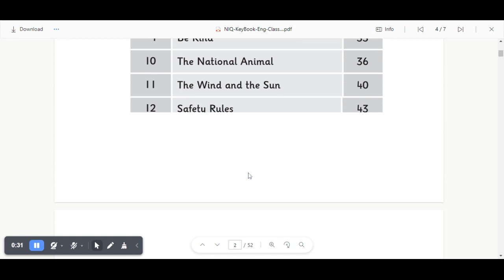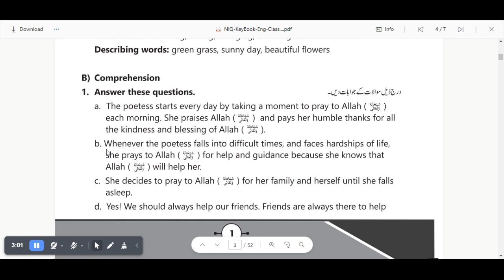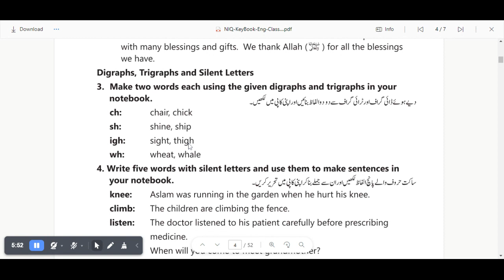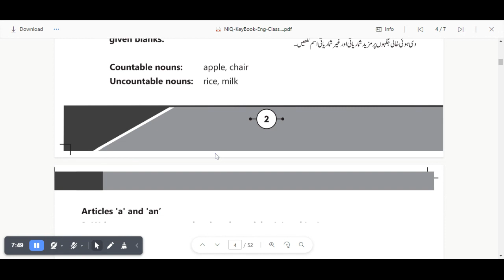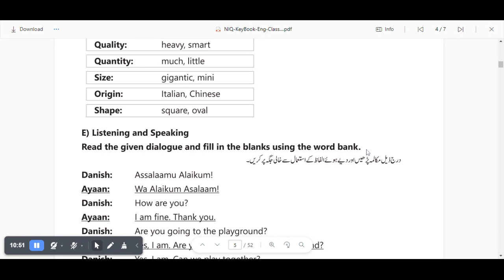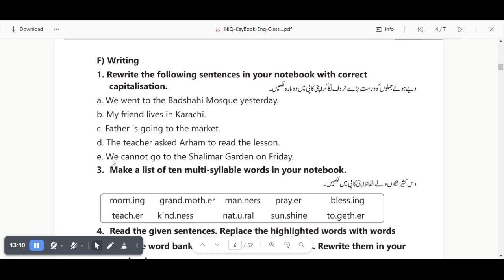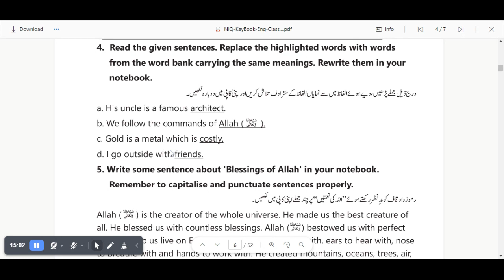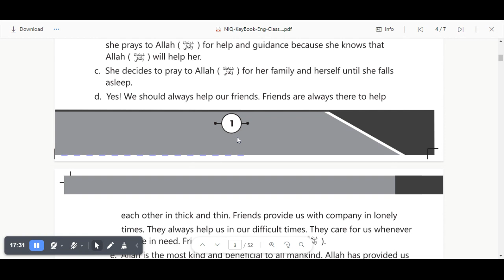English Grade 4 Iqbal Series ch 1 full pdf||Eng Class4 pdf ||afaq learning solution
afaq class 4 all books
afaq Iqbal Series English class 4 full book solved